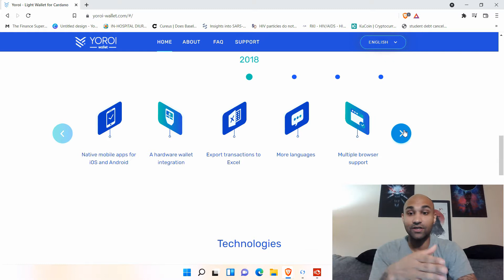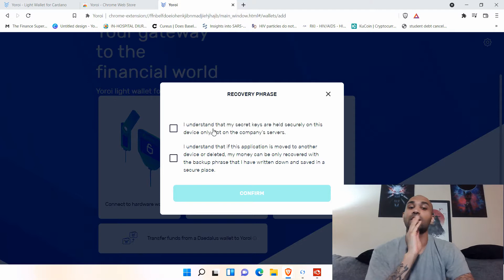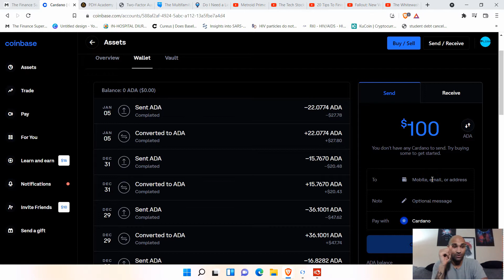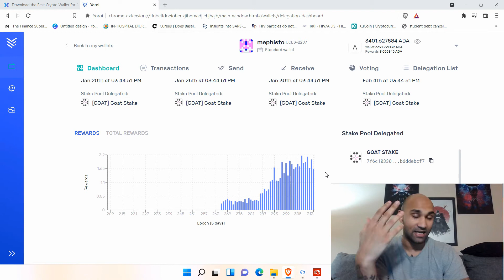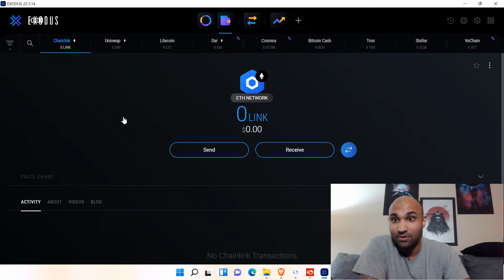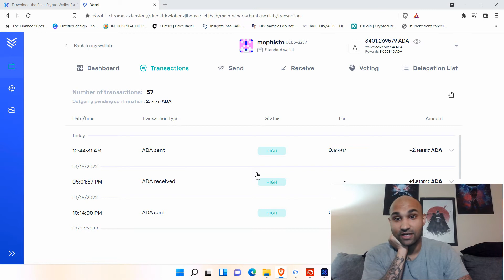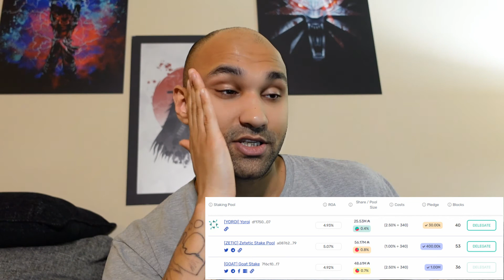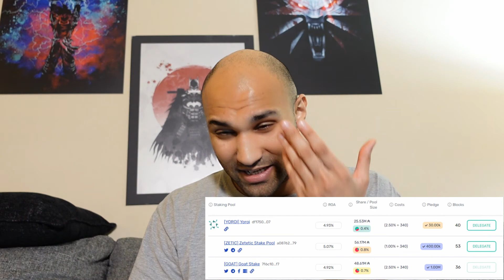Cardano Staking Basics, Choosing a Staking Pool | Yoroi Wallet Creation/Use/Staking | Exodus for ADA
Hello fun party people. Ya boi is back at it again, this time with a step-by-step walkthrough of how to create a Yoroi wallet and use it to send/receive ADA and stake ADA. We also take a look at the use of an Exodus wallet to manage and stake ADA. The last section is a general discussion of Cardano staking and staking pool selection so that you can start making passive income with Cardano today.

BTW I would suggest watching this on 1.25x speed, I realized after the fact how often I said "um"

And as always check out the random crypto cards at the start, top right during the first minutes, to see what else this channel has to offer :)

00:00 - 01:10 Introduction
01:11 - 08:20 Yoroi Wallet Creation Walkthrough
08:21 - 10:47 Yoroi Layout / Basics
10:48 -  14:18 How to Send from Coinbase to Yoroi
14:19 - 15:27 More Yoroi Basics & How to Delegate Stake
15:28 - 17:05 How to Restore Yoroi Wallet
17:06 - 19:38 More Yoroi Layout
19:39 - 20:48 Yoroi Settings Options
20:49 - 24:08 Exodus Wallet Creation Walkthrough
24:09 - 28:55 Sending/Receiving ADA Between Yoroi & Exodus Example
28:56 - 43:29 Basics of ADA Staking and How to Choose a Staking Pool